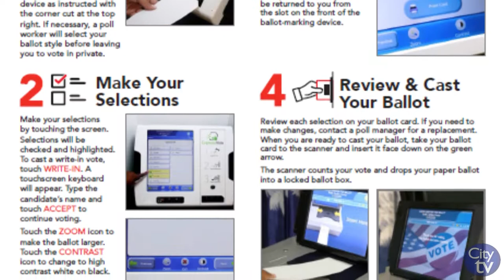This Week in the City | October 14th - 20th